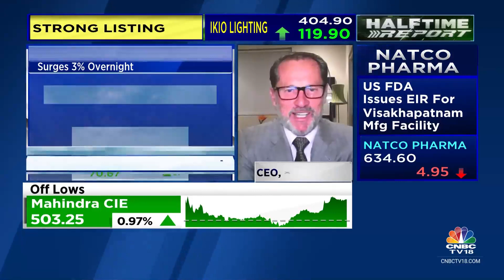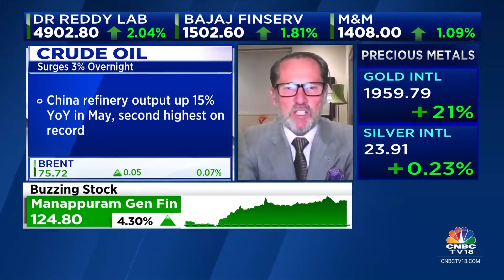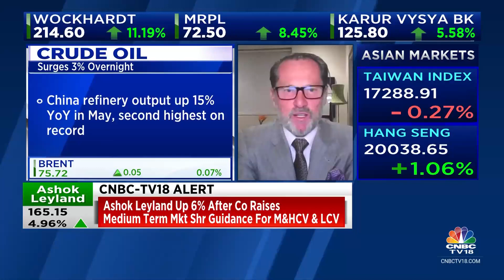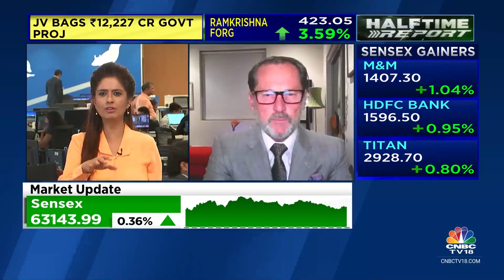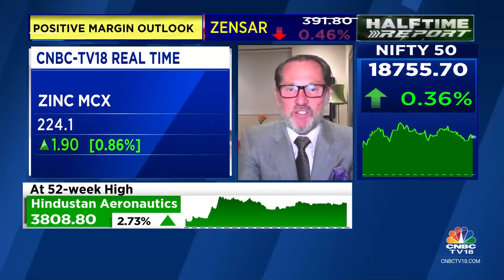XM.COM - Peter McGuire - CNBC - 16/06/2023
Peter McGuire XM.com speaks with CNBC anchor Manisha Gupta.